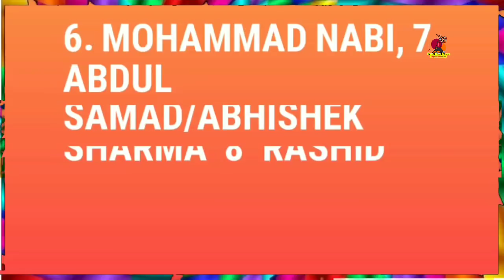IPL 2020 : Match 3 RCB vs SRH Playing XI | Both Teams Playing 11, Match Preview, Whether & Pitch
ME...
THE VIDEOS

 ★★★ (IMPORTANT) ★★★